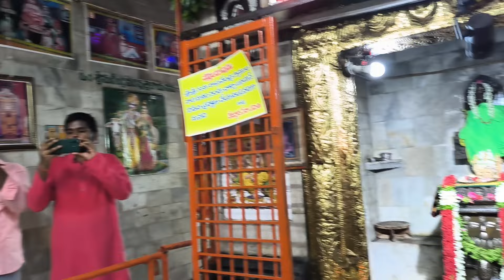పరమేశ్వరా...అంతా.. మీ దయ కరుణ వల్లనే సాధ్యం